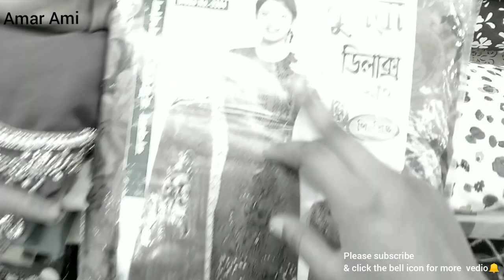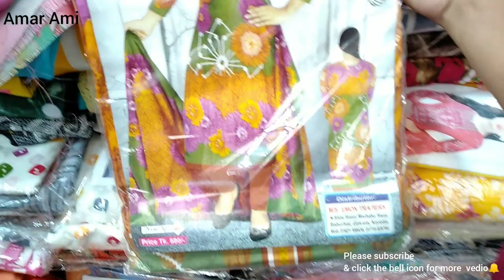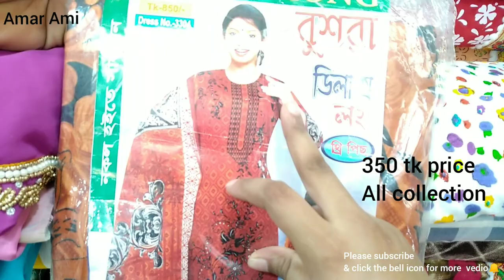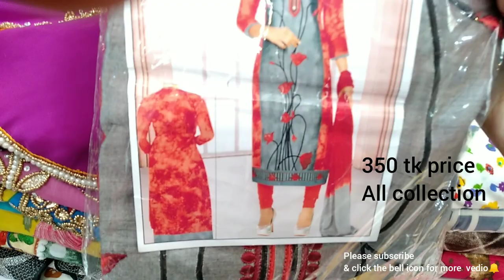islampur update 3piece 2021/New Cotton regular wear dress/Islampur Cotton 3piece/Digital printed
shop adress - islampur Nobabbari
shop name vedio shese paben
shop phone number -vedio shese paben

islampur dhaka